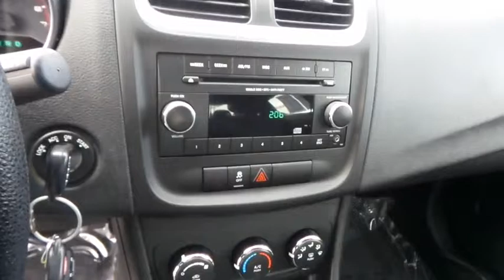2014 Dodge Avenger Ventura, Oxnard, San Fernando Valley, Santa Barbara, Simi Valley, CA 55785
2014 Dodge Avenger

Crown Dodge
6300 King Drive

Look at this 2014 Dodge Avenger SE. It has a Automatic transmission and a Regular Unleaded I-4 2.4 L/144 engine. This Avenger has the following options: Wheels: 17 x 6.5 Steel, Urethane Gear Shift Knob, Trunk Rear Cargo Access, Transmission: 4-Speed Automatic VLP, Transmission w/Oil Cooler, Touring Suspension, Tires: P225/55R17 BSW AS Touring, Strut Front Suspension w/Coil Springs, Steel Spare Wheel, and Speed Sensitive Variable Intermittent Wipers. See it for yourself at Crown Dodge Chrysler Jeep Ram, 6300 King Drive, Ventura, CA 93003.